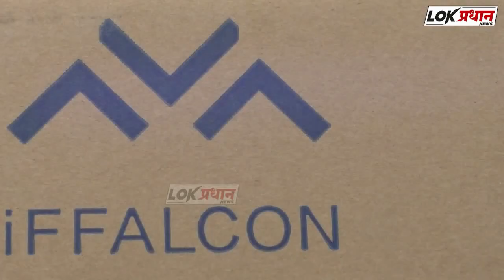राष्ट्रवादीच्या गुंडांची गुंडगिरी चालू देणार नाही- विक्रम पाटलांचा इशारा